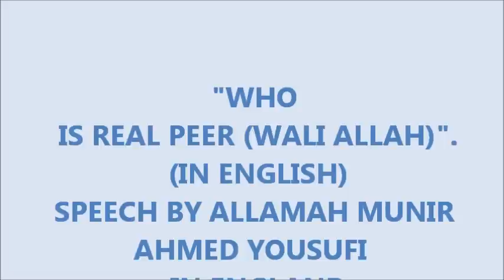Who is Wali Allah (In English) Byaan in England peterborough - Seedha Rastah Islamic Channel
Who is Wali Allah Byaan in England  Seedha Rastah Islamic Channel
By Hazrat Allama Munir Ahmed Yousufi sahib (M.A)

Head Office
Nagina Masjid 977-A, BLock B-III, Gujjar Pura China Scheme, Lahore